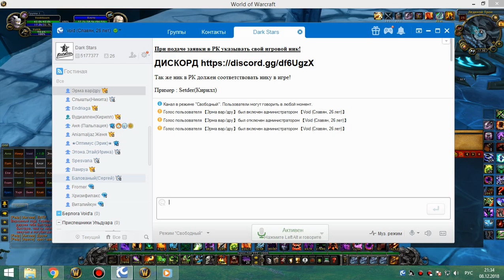3я часть цлк 25об демон 08 12 18